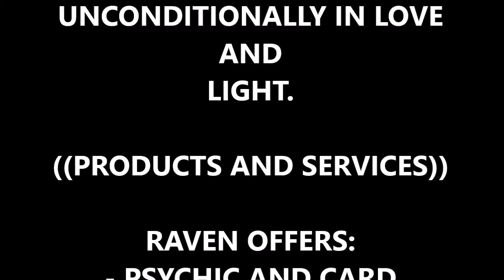Taurus Horoscope March 2021: Astrology March 2021: Messages for March 2021: PsychicsofYT